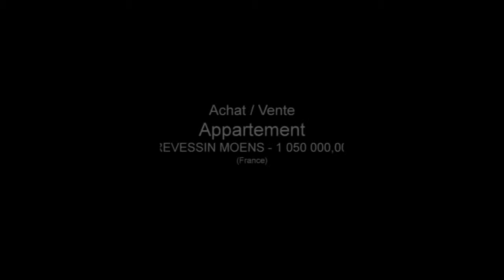PREVESSIN MOENS APPARTEMENT 2 CHAMBRES AVEC TERRASSE Appart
Pour plus de détails sur ce bien ___________________________________________________________________________________________IMMOBILAC France Achat / Vente Appartement PREVESSIN MOENS Cave Balcon Terrasse Piscine Appartement Chambres 2 - Cuisine DPE Emissions de GES 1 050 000,00 € Appartement Ain Rhône-Alpes 01170

Retrouvez nous sur facebook Retrouvez nous sur twitter